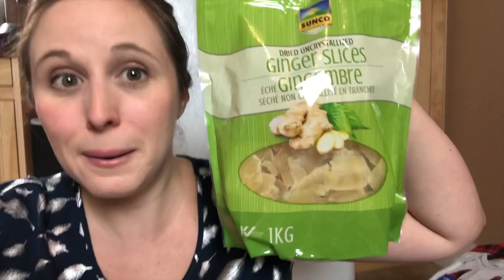What I Ate: Costco Samples! Oct 23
What I Ate Wednesday Oct 23 - We went to Costco, which means samples! Also I'll be posting a Costco Haul tomorrow or Friday :)

Send me a card or postcard:

Christy Len
Victoria, BC
V8T5G2
Canada